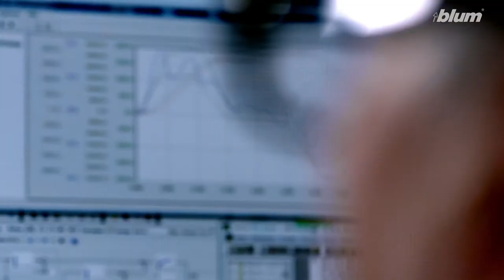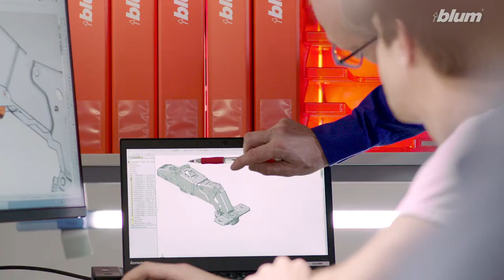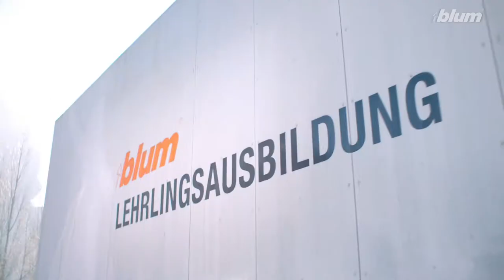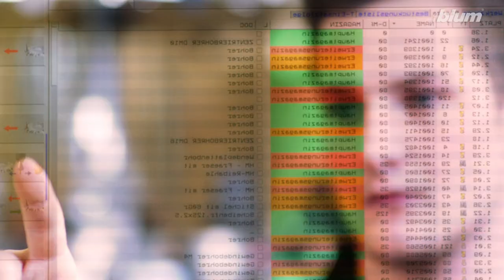BLUM - prověřená kvalita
Nahlédněte pod pokličku. Podívejte se, jak vyvíjíme naše výrobky a jak testujeme jejich kvalitu. To vše proto, aby Vám po dlouhá léta dobře sloužily.